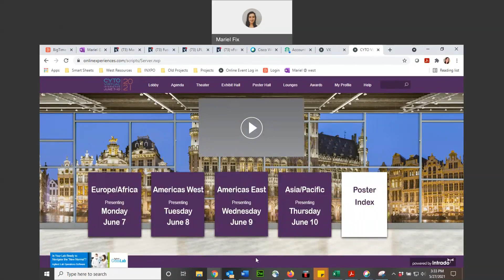Explore the Poster Hall at CYTO Virtual 2021